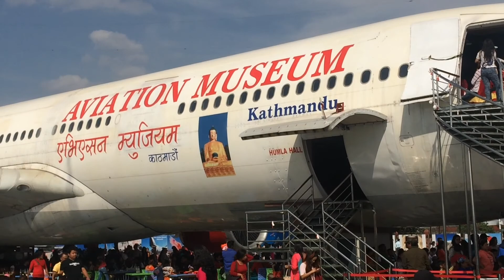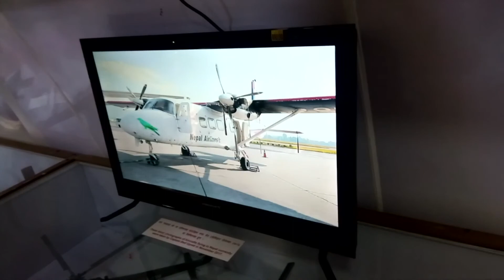World biggest plane museum in nepal/Kathmandu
it is the world biggest museum in plane
so enjoy it guyz by looking till the end